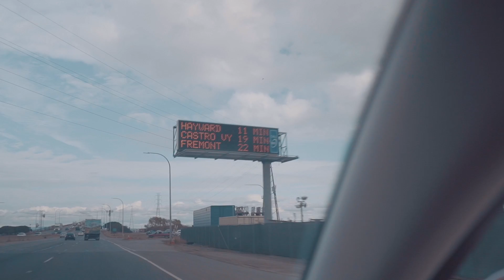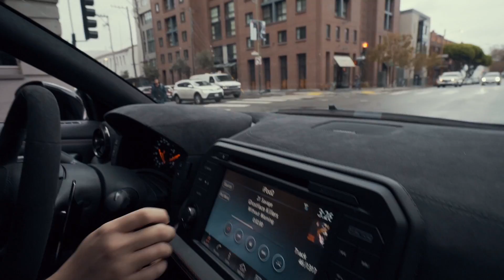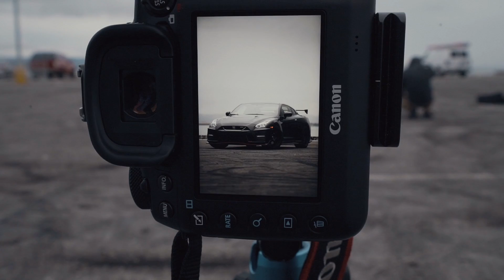VLOG 001 - NISMO GTR FOR A DAY!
This is our first VLOG. We took @dannyp1818's 2017 Nismo GTR out to shoot. Hope you guys enjoy our first video. Many more to come!
Song: Golden Pineapple - Jay Hardway